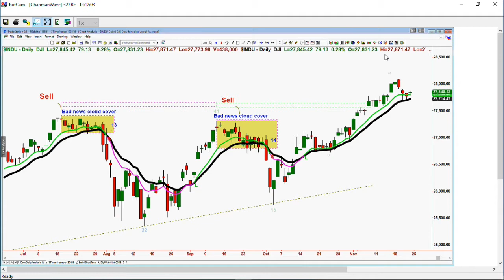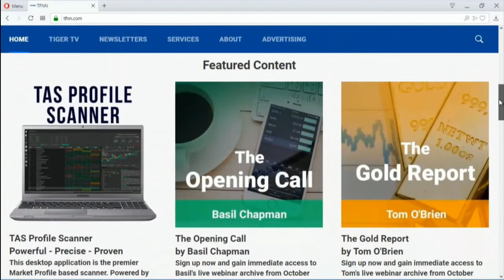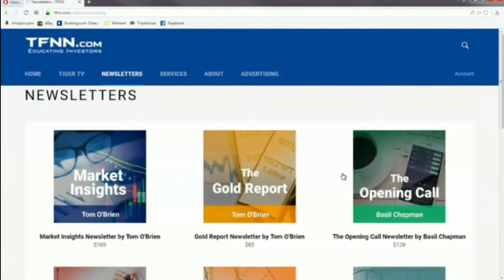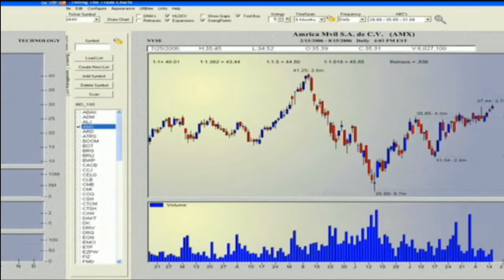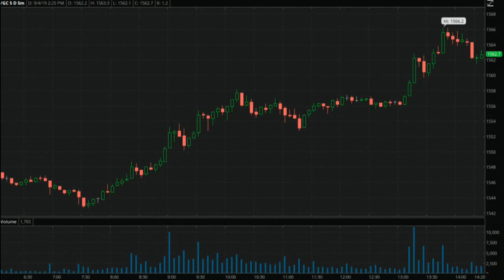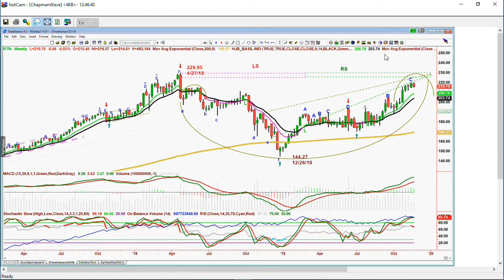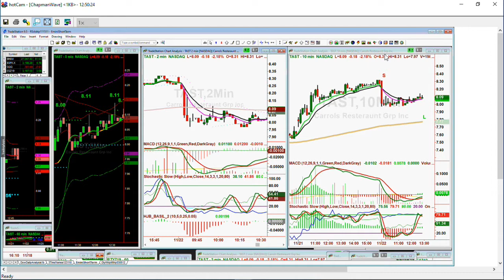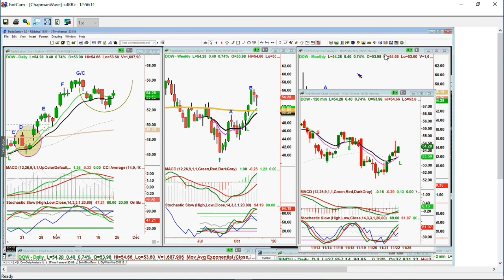November 22nd, The Tiger Technician's Hour on TFNN - 2019